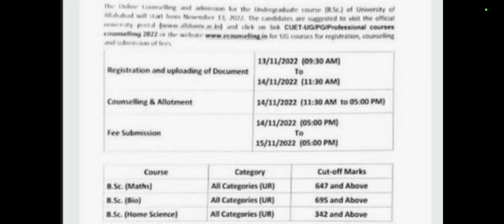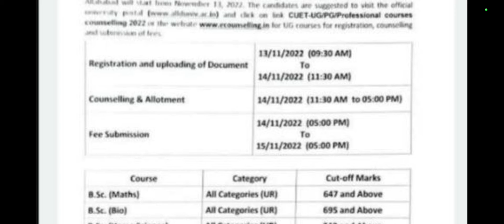Allahabad University first cut off 2022😍first Merit List 2022, latest update,new update, counselling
CUET AU 2022 Update | Allahabad University CUET 2022 | CUET AU BCOM BA BSC BA LLB BBA| Latest Update